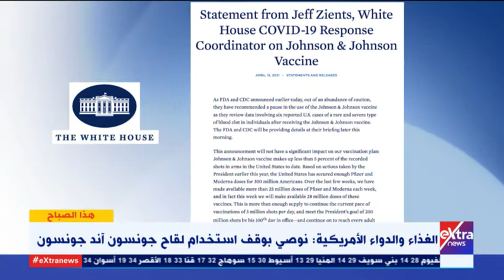هذا الصباح | الغذاء والدواء الأمريكية: نوصي بوقف استخدام لقاح جونسون آند جونسون